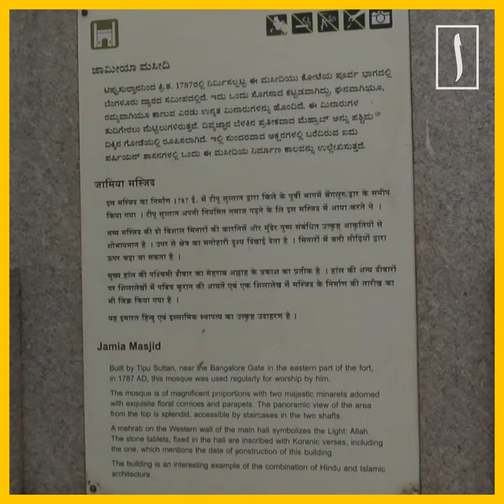Индуисты требуют снести мечеть: «Мы клянемся построить храм прямо здесь!» [ENGLISH SUBTITLE]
Видео мужчин в шафрановых одеждах, танцующих и выкрикивающих лозунги вроде: «Мы клянемся стопами Ханумана построить мандир (храм) прямо здесь» и «Рам Мандир в Айодхье, Хануман Мандир в Шрирангапатне!»   распространилось в сети.